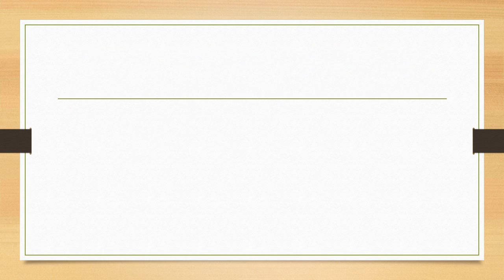NTC 362 ENTIRE COURSE